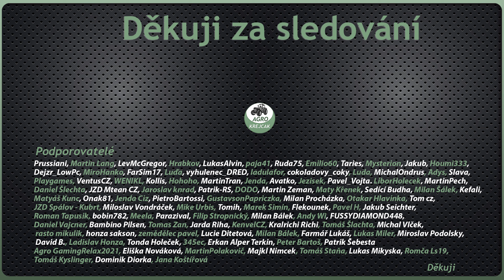🚂 POŽÁR A ARCHITEKTONICKÁ SOUTĚŽ NA NEMOCNICI | WORKERS & RESOURCES: SOVIET REPUBLIC CZ|S02E43